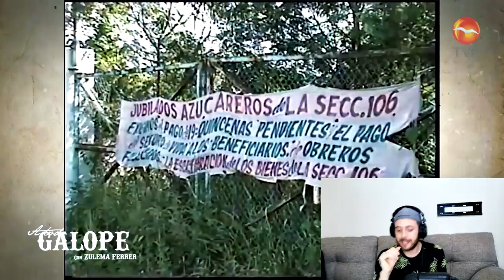EXISTE UN COSTA RICA EN MÉXICO!!!